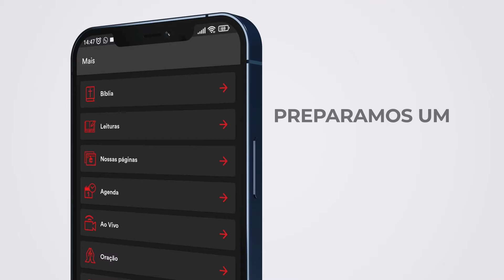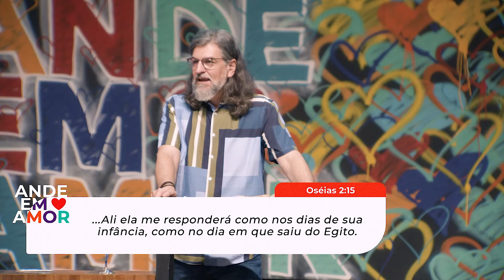Ande em amor com um coração solidário || Pr. Carlito Paes || Celebração presencial 20/03/2022 10h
Seja bem-vindo ao nosso canal Igreja da Cidade online!

Estamos muito felizes pela sua decisão de acessar está mensagem, temos certeza que Deus vai falar ao seu coração hoje.

Entre no app da igreja da Cidade, por IOS ou Android e baixe o esboço desta mensagem ou em nosso website também.

Esta mensagem foi pregada e gravada originalmente em nossa igreja em uma das celebrações presenciais dominicais. Seja também bem-vindo!

Está preparado?

Que o Espírito Santo fale ao seu coração e te leve para um novo tempo.